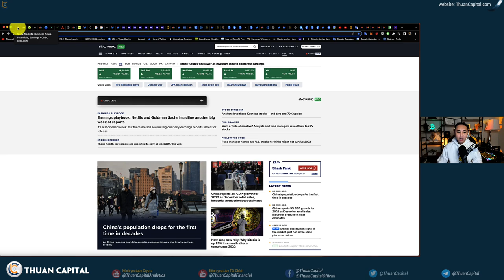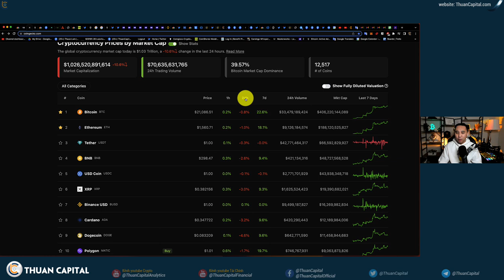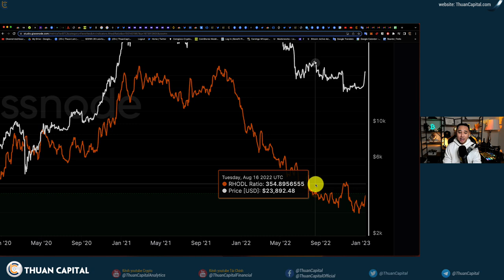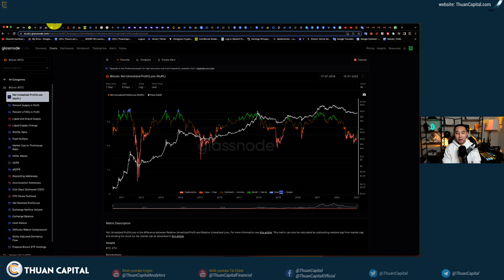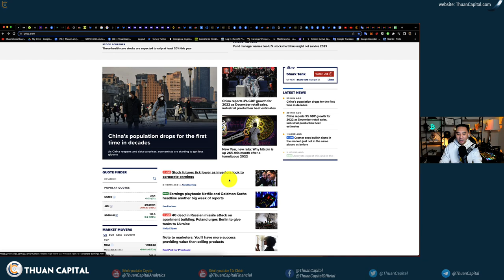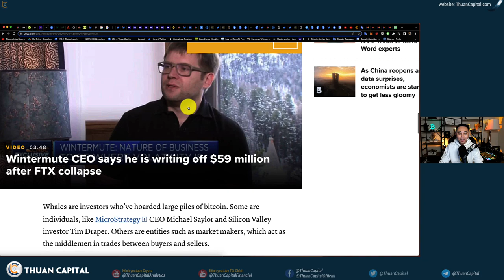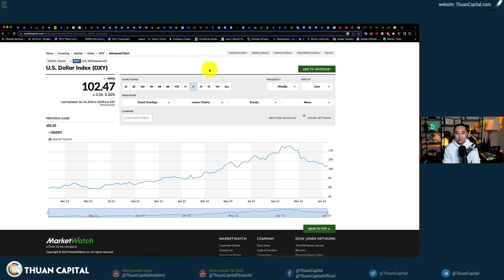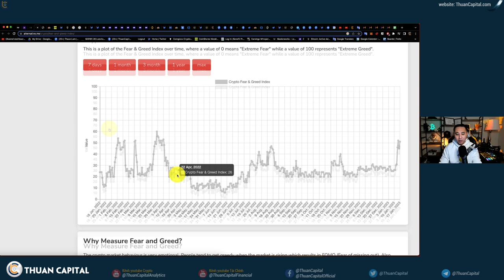1511 (Part 1) - BTC Vẫn Trên $21K, Mọi Người Lại Lạc Quan Thận Trọng